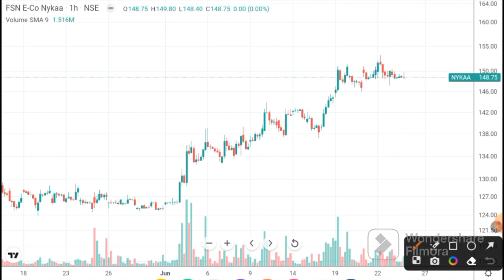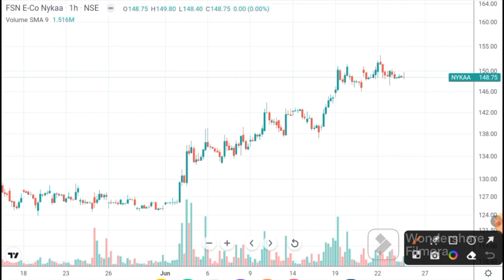NYKAA SHARE LATEST NEWS - NYKAA SHARE - BREAKOUT TARGET? NYKAA SHARE TARGET | Nyka Share News today